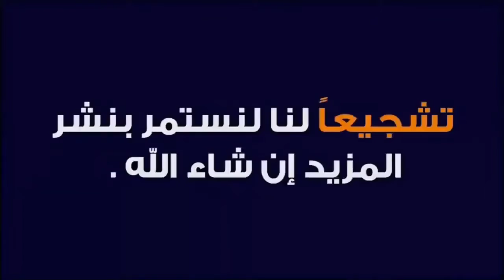حاذثة سير خطيرة هذا الصباح في الطريق الرابطة بين العوامة وبوخالف... لطفك يا الله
إصابة  السائقين وحالتهم متحسنة لحد الآن